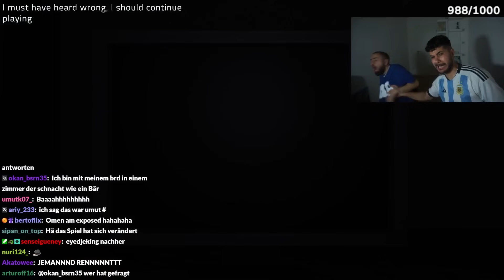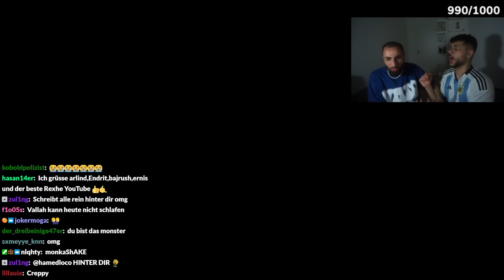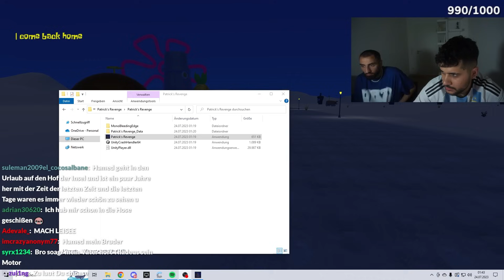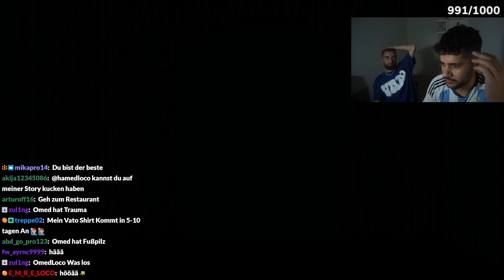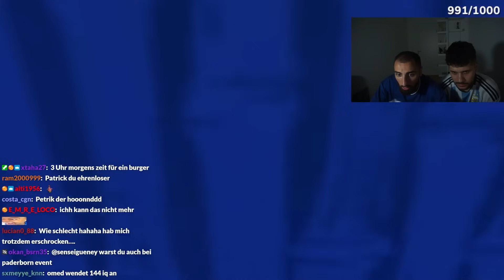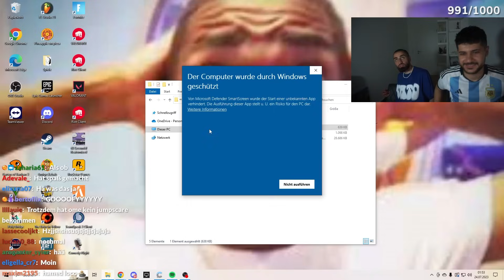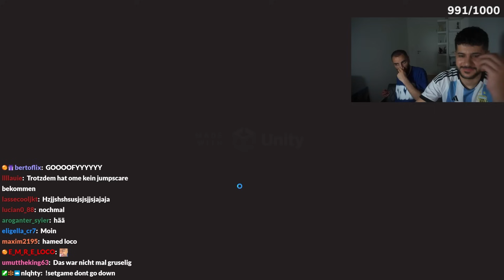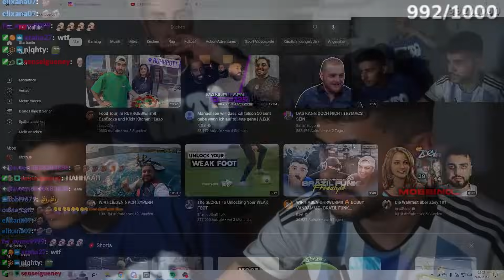3 Horrorspiele um 01:00 Uhr